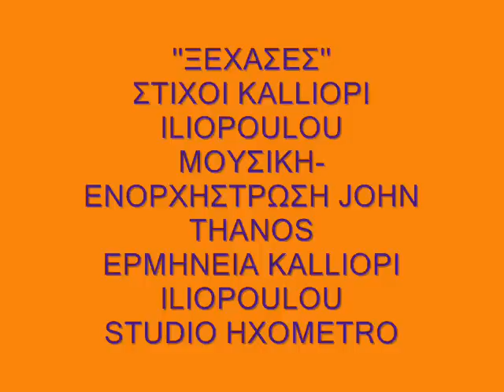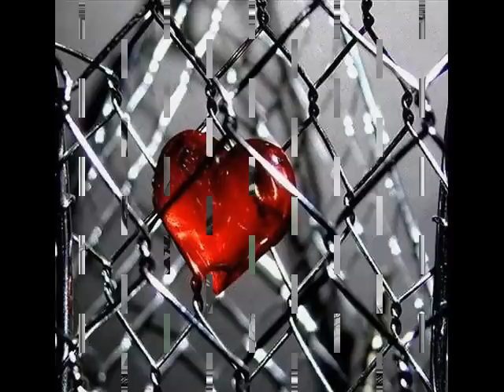''ΞΕΧΑΣΕΣ''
ΣΥΝΘΕΣΗ-ΕΝΟΡΧΗΣΤΡΩΣΗ JOHN THANOS
ΣΤΙΧΟΙ KALLIOPI ILIOPOULOU
ΕΡΜΗΝΕΙΑ KALLIOPI ILIOPOULOU
''STUDIO HXOMETRO''